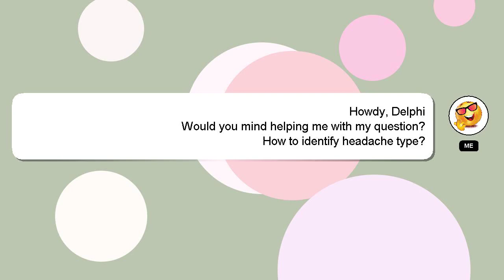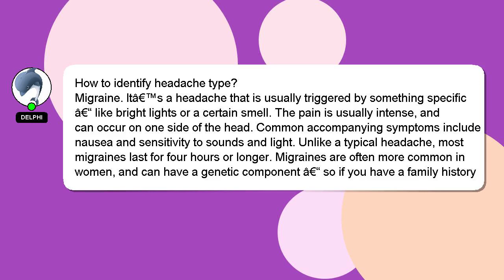How to identify headache type?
Here's a short introduction about myself, Howdy, my name's Delphi. I can provide you with assistance to help you answer your questions. - How to identify headache type?

If you require more detailed information, please don't hesitate to comment or chat with me. Your answer will be recognized and valued, and I will 'heart' it to show my appreciation.

*2 What we are experimenting :*